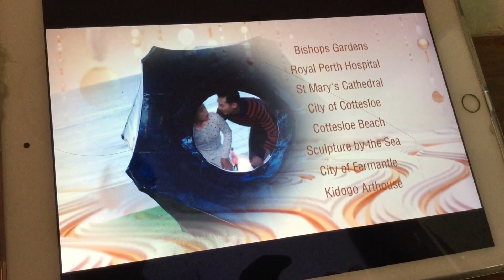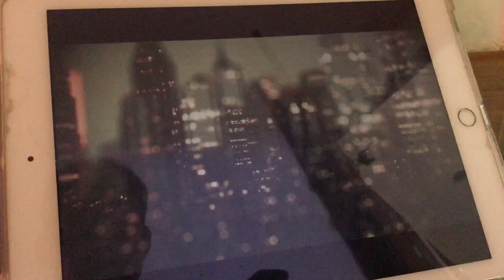《绝世好工》credits